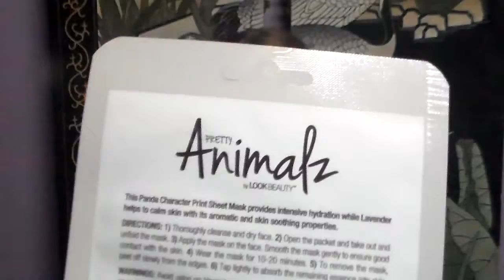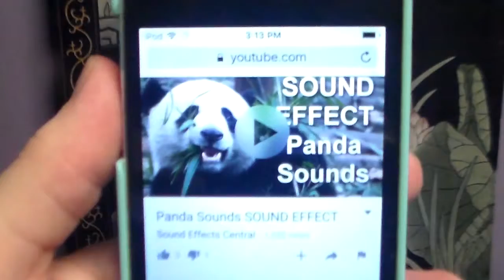Panda, Panda, Panda, Panda